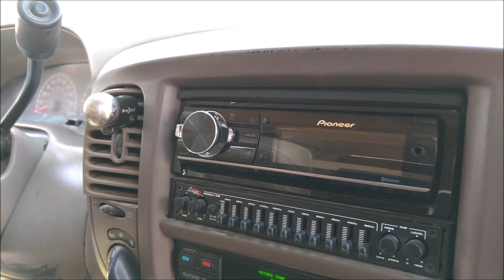¡Aquí hay 220 mil de PURO AUDIO!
Es una Ford F150 y en equipo de Car Audio tiene alrededor de 220 mil pesos. ¡Bien invertidos porque SUENA impresionante!
Lo grabamos en el 18 Aniversario del Corsa Club León.